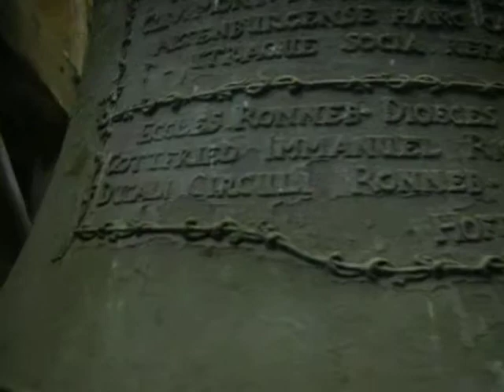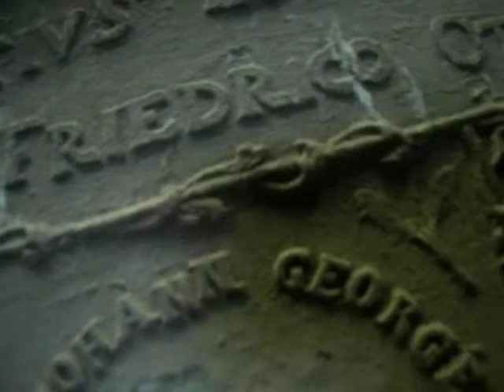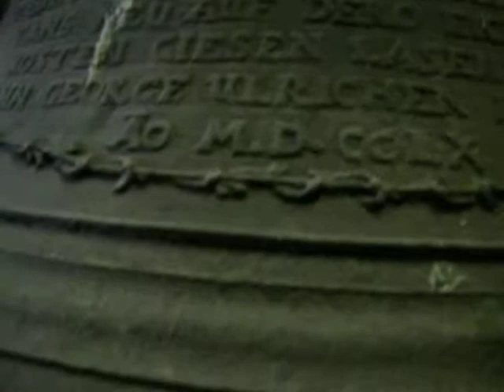Großenstein Ev.-luth. Kirche Glockenstube still 2 - Dreiergeläut von 1760